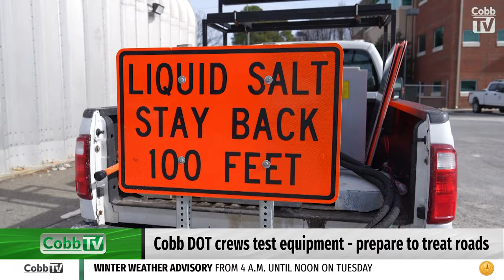WINTER WEATHER ADVISORY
WINTER WEATHER ADVISORY for COBB COUNTY
Cobb County has been placed under this advisory for the chance of frozen precipitation early Tuesday morning as a cold front barrels through. The Winter Weather Advisory runs from 4 a.m. to noon on Tuesday. Cobb DOT crews spent this holiday preparing trucks to brine bridges and know troublespots and will likely start doing that early in the morning.
After that, frigid temperatures will follow!
From the Cobb Water System: It’s time to prepare and prevent your water pipes from freezing and breaking. Take a look at our Winter Weather Water Guide